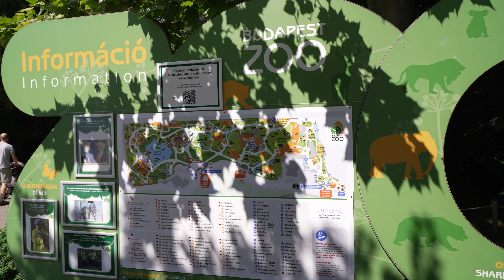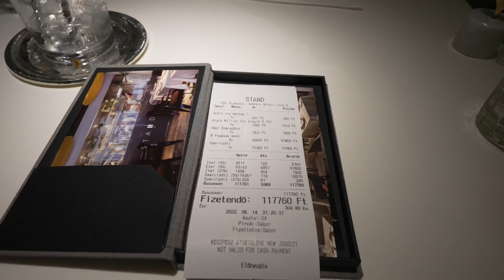Budapest June 2022 - Stand Étterem Restaurant, Korhely, Paprika, Zoo, Pho Dang Muoi, Rim Thanonh